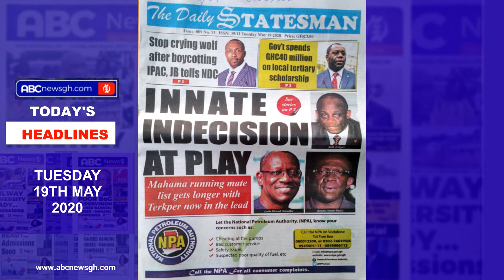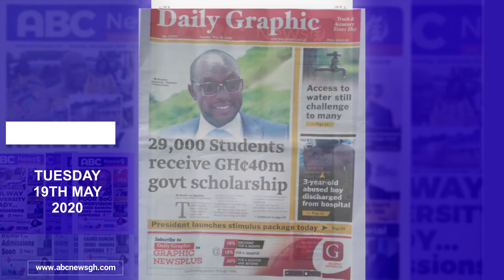Today's headlines May 19, 2020